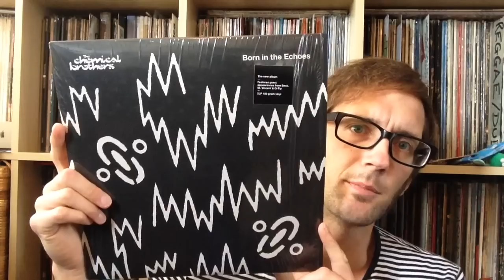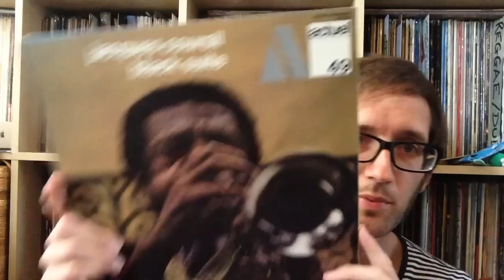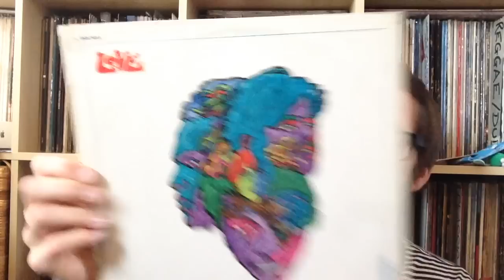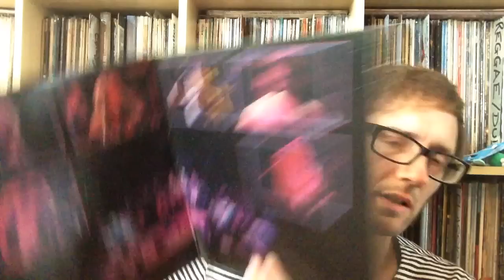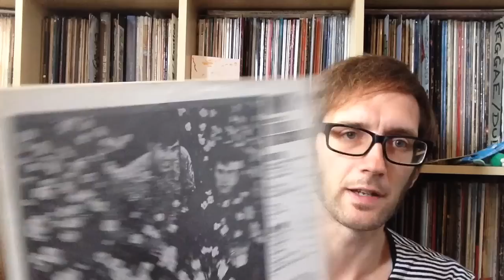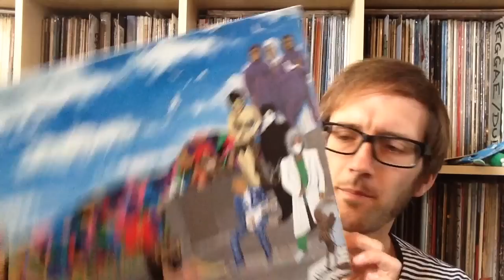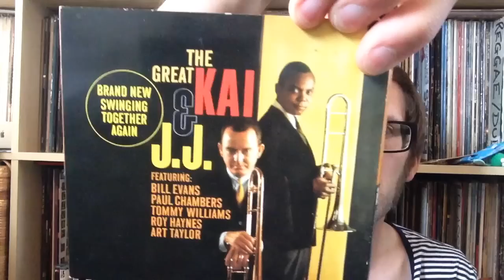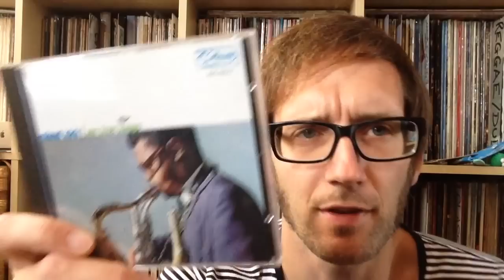Vinyl Update #58 (with some jazz CDs too)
Hi Folks. A mixed selection of new and used finds. Plus a stack of Jazz CDs I picked up ages ago, but felt compelled to show today. As always I love to read and reply to your comments.